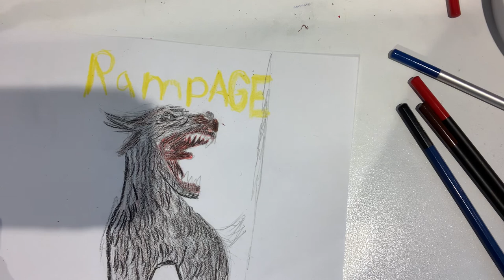Henry Draws Ralph the Wolf!